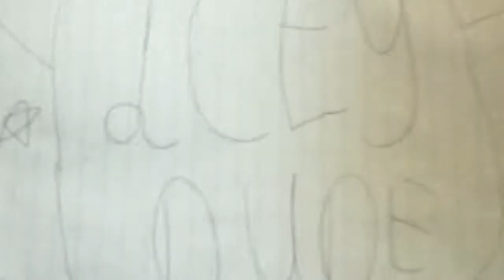Call of Duty: Advanced Warfare! Episode 2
My brother will have his own day to do some gaming for you! We are not sure when it will be and what day of the week but he will playing Fifa 14, Fifa 15 and Clash of Clans! Sub and like for more!